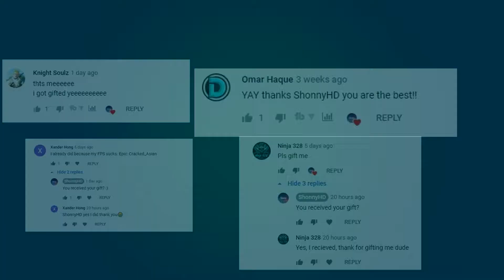Drive a Car from Sweaty Sands to Misty Meadows in Less Than 4 Minutes Without Getting Out Week 7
Drive a Car from Sweaty Sands to Misty Meadows in Less Than 4 Minutes Without Getting Out Fortnite chapter 2 season 4 week 7 challenges
This is the best way to drive a car from sweaty sands to misty meadows

Use my code: shonnyhd